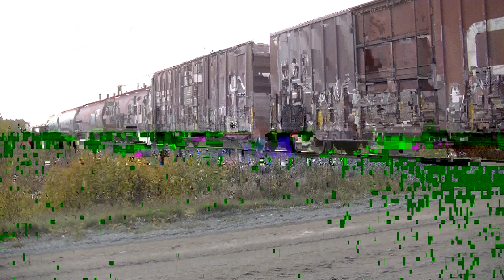CN 402 Mile 179.29 : CN 2180-9592